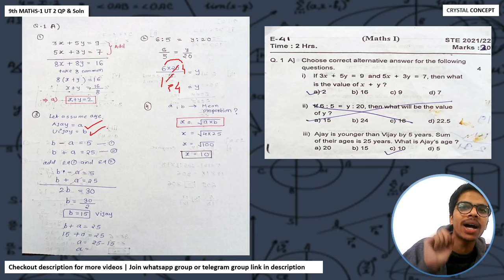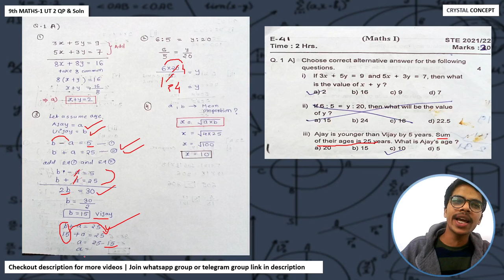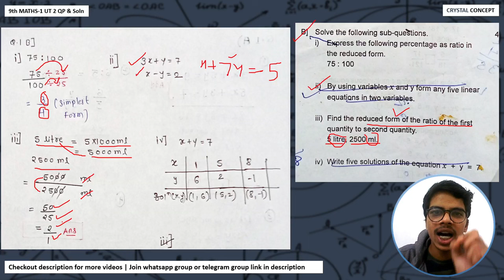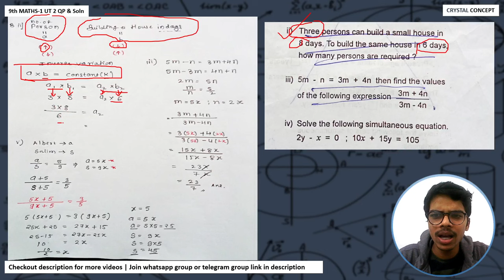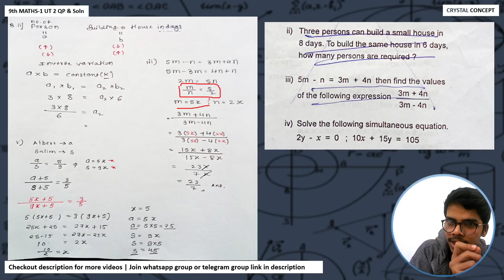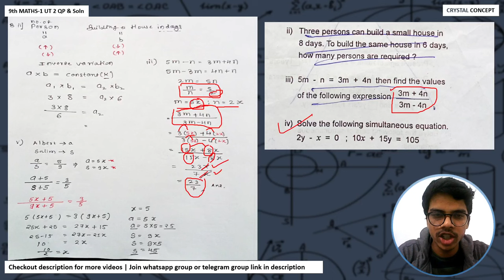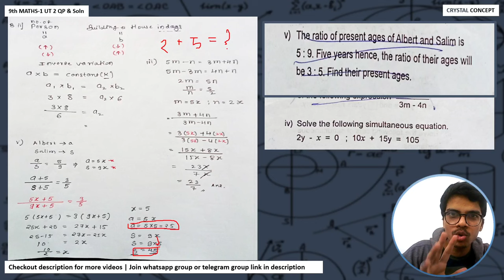9th Maths-1 Second unit test Question paper & Solution Maharashtra board Crystal Concept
To Join our whatsapp group: 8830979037

(1 more maths-2 more imp paper)